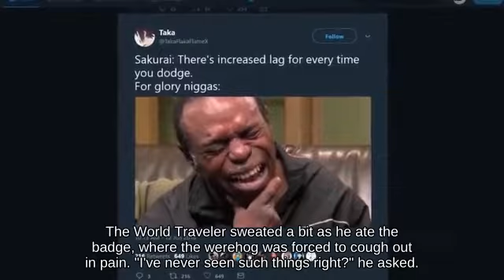Perfect Shield Dark Samus holding Timer attacks with Ray Gun _ Wii